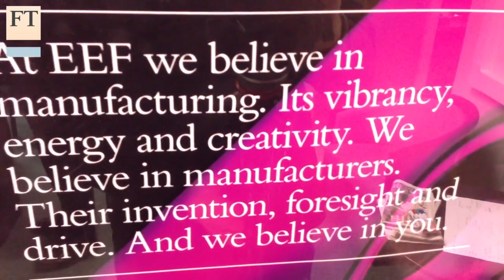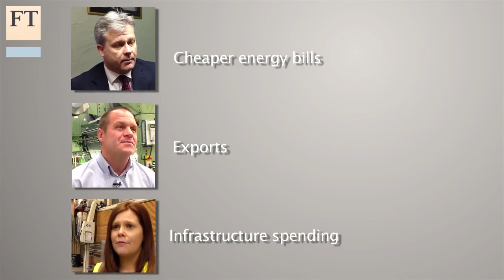The slow march of the makers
0:04 Industrial surge
0:31 Are British products flying off the shelves?
1:20 Jaguar Land Rover
1:51 Darrell Matthews, North West Region director, EEF
2:27 Goods export
4:18 Make It Britain Campaign

Over two years ago George Osborne predicted a 'march of the makers', with British manufacturers leading the country out of recession. Andrew Bounds, Northern correspondent, reports from northwest England on why the march has been a slow slog.